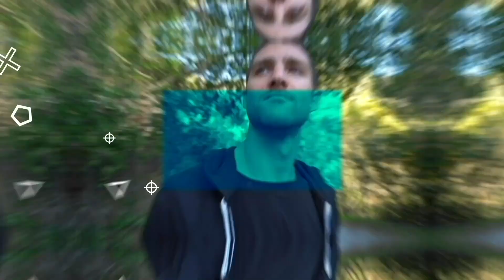How to Improve Self Talk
How to improve your self-talk with intention

⏰TIMESTAMPS⏰

:27 Thoughts create your reality

:55 Pay attention to the voice in your head

2:38 Day 1 Challenge

3:09 Day 2 Challenge

3:49 Build self-awareness

5:00 Incantations

5:50 DO THE THING